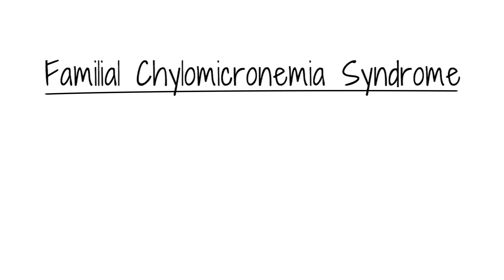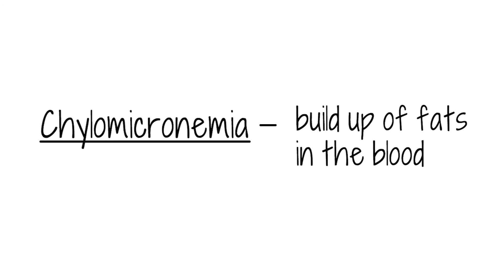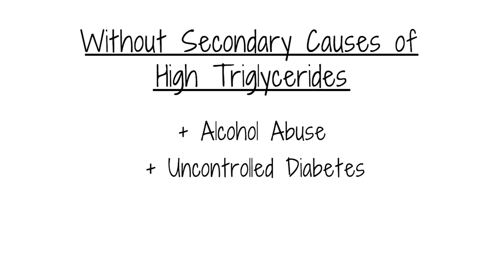Familial chylomicronemia syndrome (FCS)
Familial chylomicronemia syndrome (FCS) is a serious disease that prevents the body from breaking down fats. Eating even a little fat can make someone with FCS ill, and the condition causes chronic symptoms and can lead to potentially fatal pancreatitis. FCS is a genetic disorder passed down from parents. Because it is rare, many healthcare providers have never heard of FCS or may not know how to diagnose it.